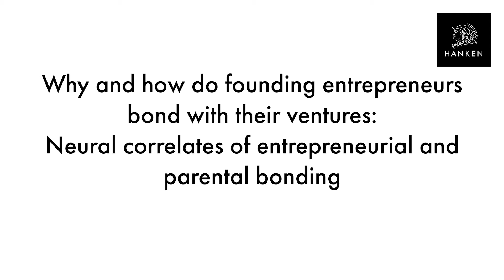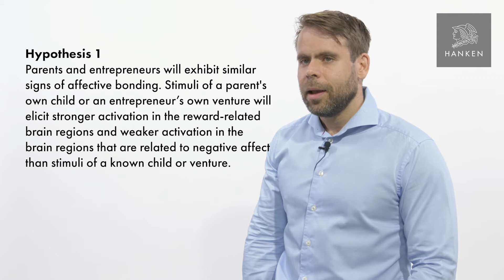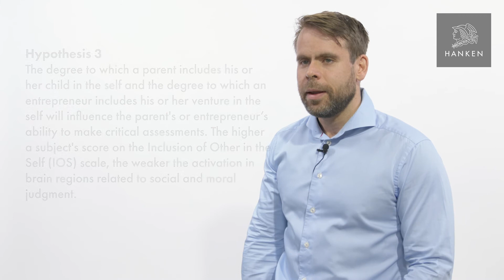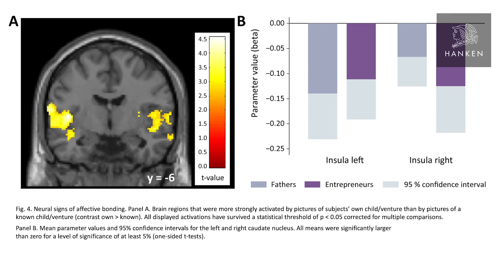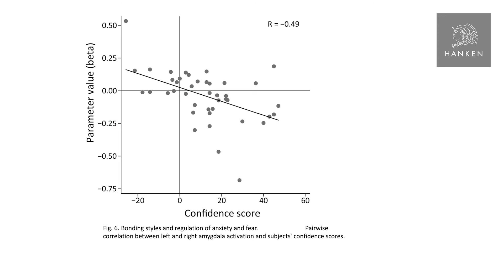JBV | Tom Lahti - "Why and how do founding entrepreneurs bond with their ventures?"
☆JOURNAL OF BUSINESS VENTURING ☆
Volume 34, Issue 2, March 2019, Pages 368-388

"Why and how do founding entrepreneurs bond with their ventures? Neural correlates of entrepreneurial and parental bonding"
Tom Lahti, Marja-Liisa Halko, Necmi Karagozoglu, Joakim Wincent

ABSTRACT
This paper investigates why and how founding entrepreneurs bond with their ventures. We develop and test theory about the nature of bonding in a functional magnetic resonance imaging (fMRI) study of 42 subjects (21 entrepreneurs and 21 parents). We find that entrepreneurs and parents show similar signs of affective bonding, that self-confidence plays a role in bonding style, and that the degree to which entrepreneurs include their ventures in the self and to which parents include their child in the self influences their ability to make critical assessments. Our findings suggest that bonding is similar for entrepreneurs and parents and that venture stimuli influence reward systems, self-regulatory functions, and mental factors that are associated with judgment.

HIGHLIGHTS
• We examine why and how founding entrepreneurs bond with their ventures.

• Entrepreneurs and parents show similar neural signs of bonding.

• Venture/child stimuli activate the reward system and suppresses activity in regions related to negative affect.

• Self-confidence activates neural regions that determine bonding style.

• Inclusion of the venture/child in the self affects mental abilities for critical assessment.